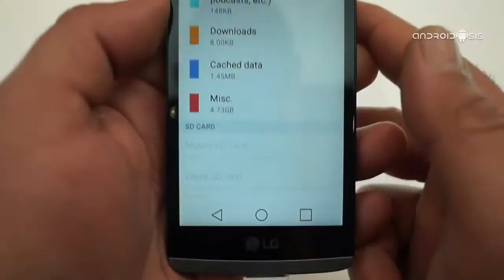LG Leon en vídeo desde el MWC15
Os mostramos en vídeo el LG Leon, un terminal gama baja de LG con unas especificaciones creadas para luchar mano a mano con el Moto E 2015.